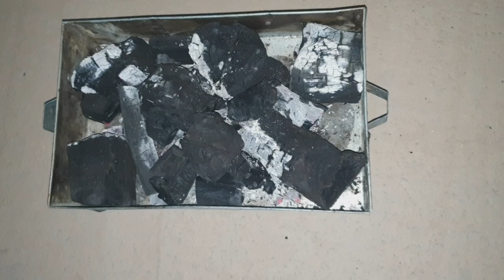INIHAW NA MANOK | MUKBANG